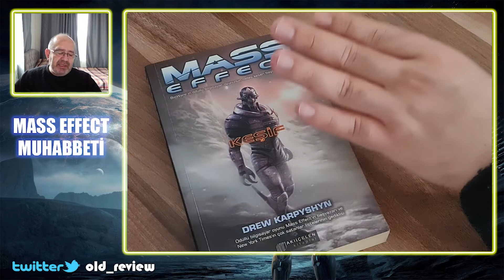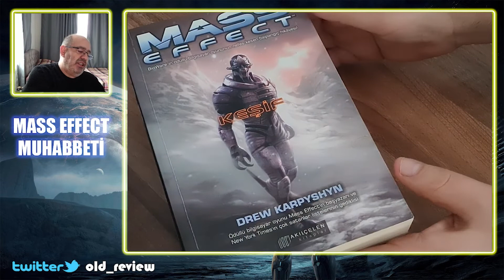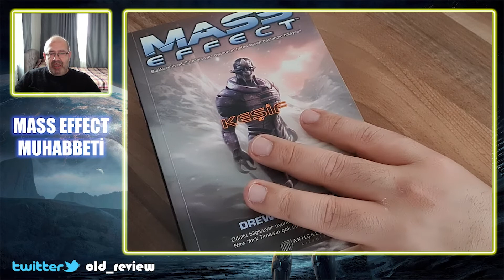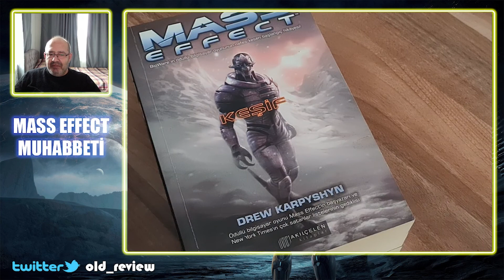MASS EFFECT ÜÇLEMESİ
Salı sohbetimizin bu haftaki konusu Mass Effect, biraz goygoyunu yaptım ama beğeneceğinizi düşünüyorum...

Salı Sohbeti - 2022/5